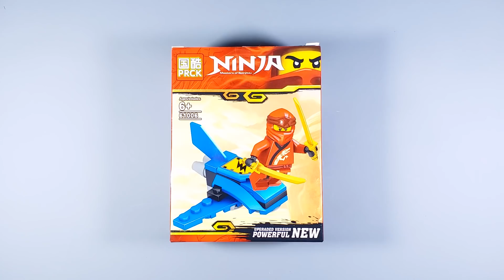LEGO Ninjago Legacy Sets Minifigures (knock-off) PRCK 61006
In this episode let's take a look at these (knock-off) LEGO Ninjago Legacy Sets Minifigures

Brand: PRCK
Set №: 61006

Minifigure list:
► Kai
► Cole
► Jay
► Zane
► Samurai X
► Wu
► Lasha
► Stone Scout